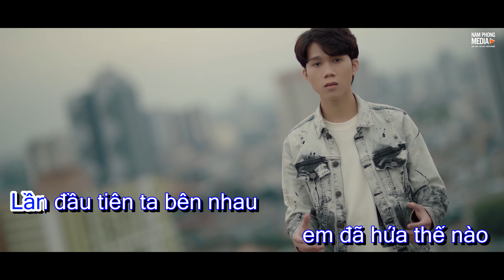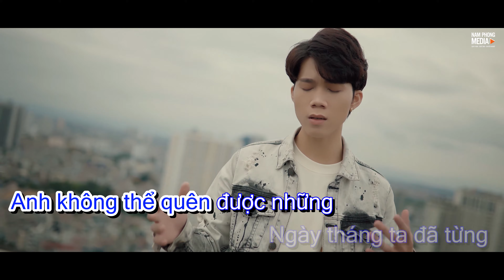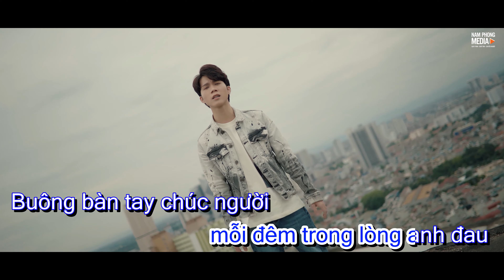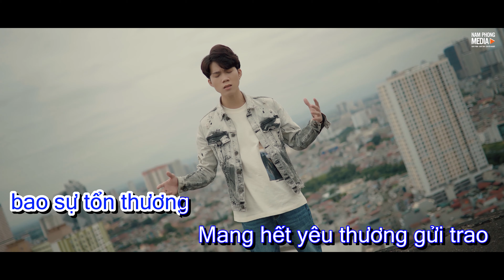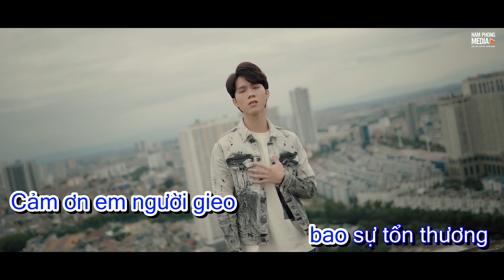[KARAOKE] CHẲNG GÌ LÀ MÃI MÃI - THÀNH ĐẠT | BEAT GỐC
• Thành Đạt Xin cảm ơn tất cả mn đã yêu mến Thành Đạt Trong thời gian qua.
• Chúc cả nhà có những phút giây thư giản với bản Karaoke Chẳng Gì Là Mãi Mãi nha.